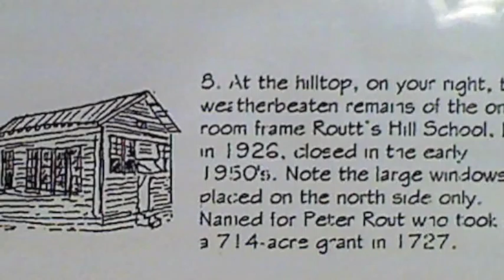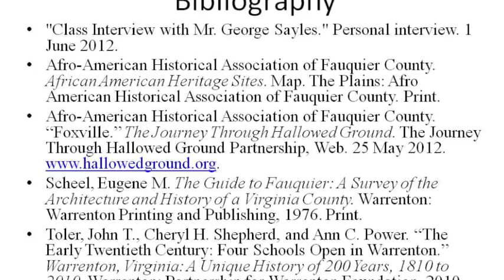Routt's Hill School - AP US History Project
Liberty High School AP US History Project
Student Created and Produced - "One Room School Houses"